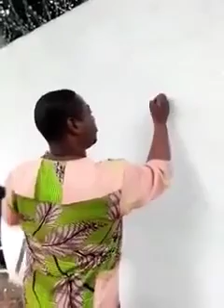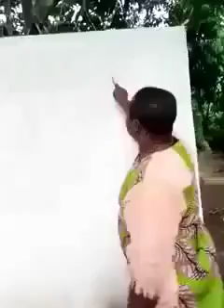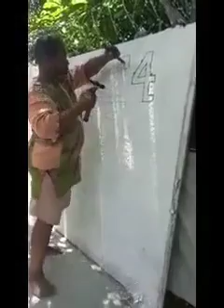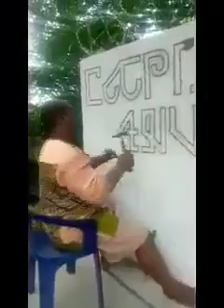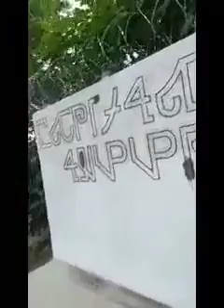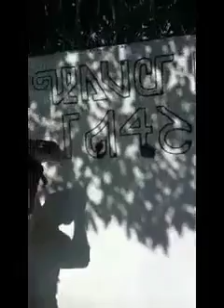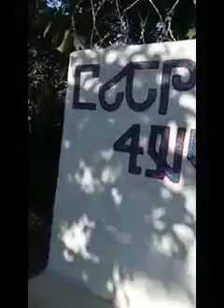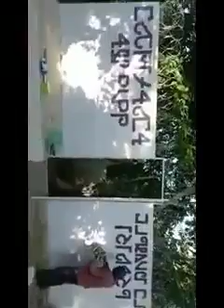THE FIRST PERSON TO CAVE ODUDUWA ALPHABET ON WAL (Aebajiogbe Oduduwa)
See 👁️👁️how it was made 👆in the above👆🏽 Video 👆🏽 at IGBO-ALALE of OYABIYI (Oguntosin the Son of OGUNDULU ILESA, Odo Agbede at Ereja, Generation of OGBONI MODULORE, Osun State) on 23rd of June 2022.
Oduduwa Alphabet was found at AJASE-ILE Porto-Novo, FARASINMI Village, IGBO-ALALE in 2011 by one of the 5th Generation of Irunmole OYABIYI (The 3rd Aare-Ona-Kakanfo of Yoruba Land), but was first writing out on 11/02/2016 at OBA Alayeluwa ALAJASE Onikoyi Abesan of AJASE-ILE's Palace by Oloye TOLULASE OGUNTOSIN.